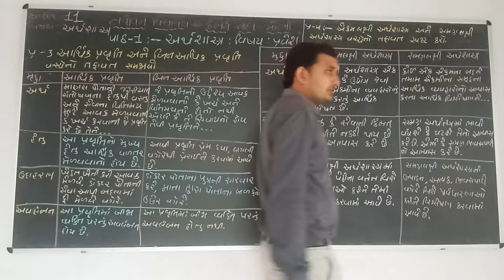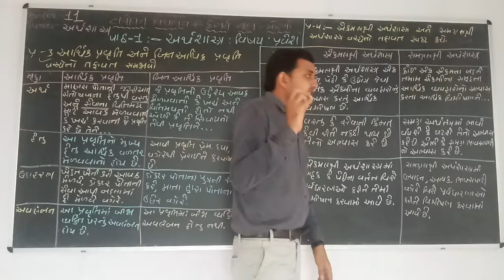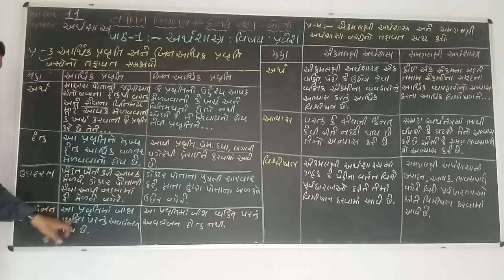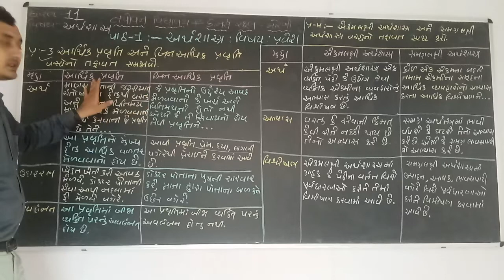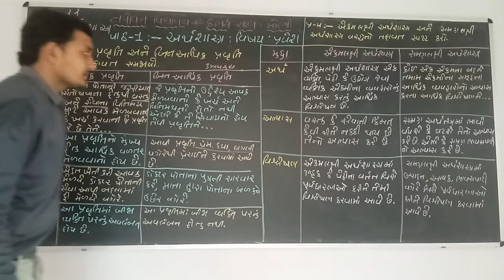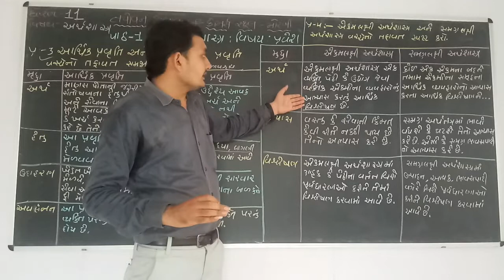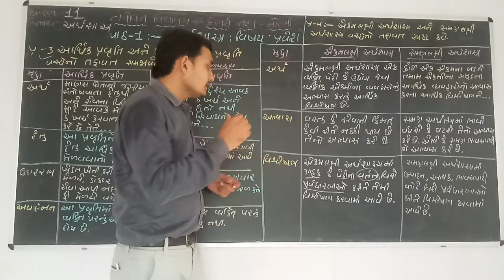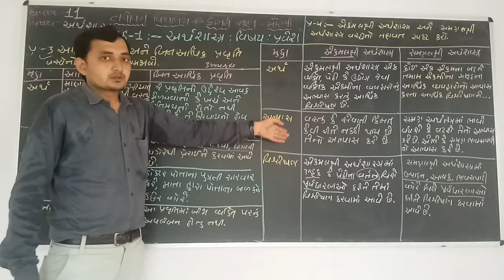std 11 eco ch1 part3